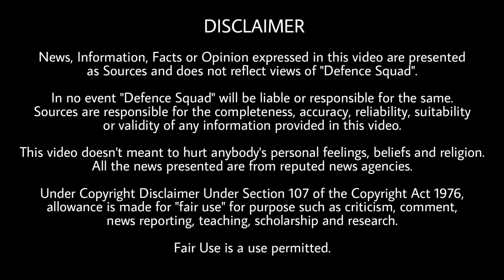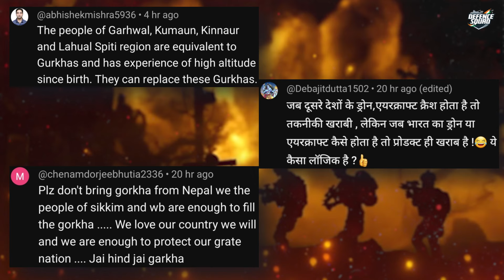IAF Apache Crashed Recover, India AK-203 Export, China NUKE Missile Test | Defence Updates #2470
Quick Headlines. 00:00
1. Wave Glider for Indian Navy. 0:34
2. Indian weapons for Africa. 2:12
3. Apache retrieve via Truck, Chinese ICBM test. 3:52
4. India China relations. 6:43
5. India Invited Myanmar Rebel Group, AK203 Export. 9:00
History of the Day. 11:07
Question of the Day. 11:22
Top 3 Comments. 11:30